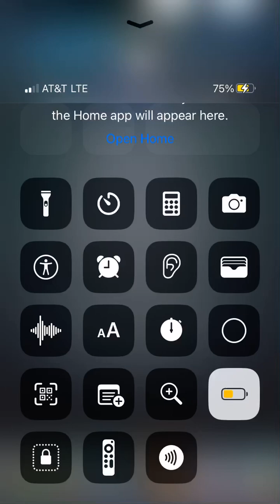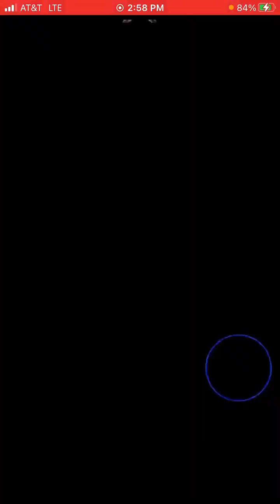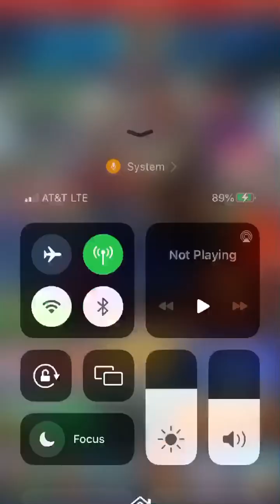Grand summoner x goblin slayer collab we got him !!! And chapter 21 ?! ( MY First DREAM awoken )